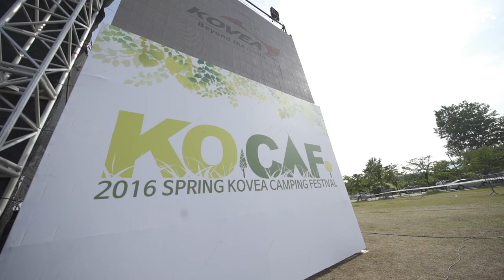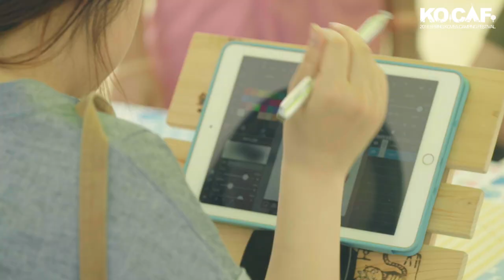2016 SPRING KOCAF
2016년 코베아캠핑페스티벌 in 자라섬오토캠핑장